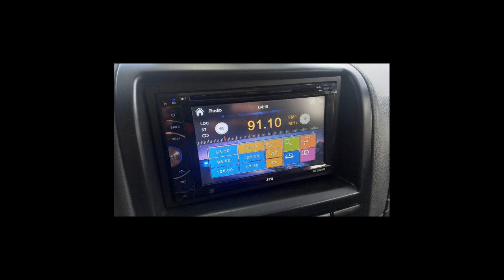FIAT PALIO - 2012 - Sorocaba/SP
PÁLIO WEEKEND ADVENTURE 1.8 FLEX 2012 *IMPECÁVEL COM KIT MULTIMÍDA

Freios ABS, Air Bags, Direção Hidráulica, Ar Condicionado, Computador de Bordo, Vidros/Travas e Retrovisores Elétricos, Vidros com Fechamento Automático, Tela Multimídia com Sistema Integrado para Bluetooth, Conexão USB, Console Central com Porta Copos Dianteiro e Traseiro, Faróis de Neblina, Visores de Estabilidade e Bússola, Retrovisores com Piscas Alertas, Rack de Teto, Rodas de Liga Leve, Engate, Desembaçador e Limpador do Vidro Traseiro.

Dados do Veículo
Veículo: FIAT / PALIO 1.8 MPI ADVENTURE WEEKEND 16V
Ano: 2012/2012
Combustível: FLEX
Portas: 4 PORTAS
Câmbio: Manual
Cor: BRANCA
KM: 144.000

✅ Air Bag
✅ Alarme
✅ Ar Condicionado
✅ Ar Quente
✅ CD Player
✅ Computador de Bordo
✅ Desembaçador Traseiro
✅ Direção Hidráulica
✅ Encosto de Cabeça Traseiro
✅ Freio ABS
✅ Rádio
✅ Rádio e MP3
✅ Retrovisores Elétricos
✅ Rodas de Liga Leve
✅ Travas Elétricas
✅ Vidros Elétricos
✅ Limpador Traseiro
✅ Kit Multimídia
✅ Trio Elétrico
✅ Farol de Neblina
✅ Entrada USB
✅ Bluetooth
✅ Porta Copos
✅ Trava Elétrica Central
✅ Engate
✅ Console Central
✅ Protetor de Cárter
✅ Rádio USB